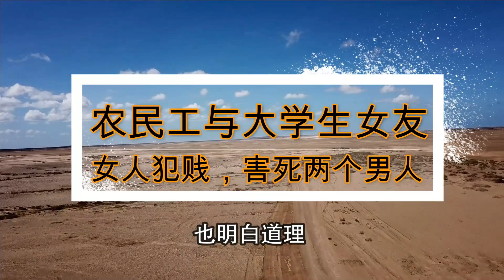拍案故事，一个女大学生引发的两条命案